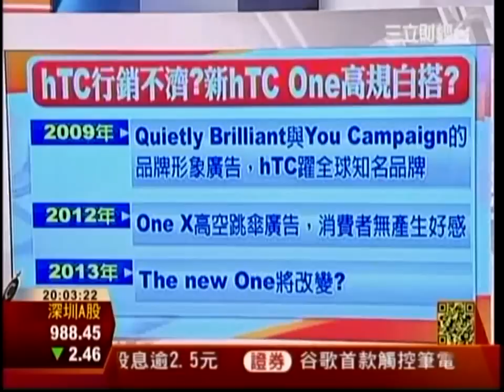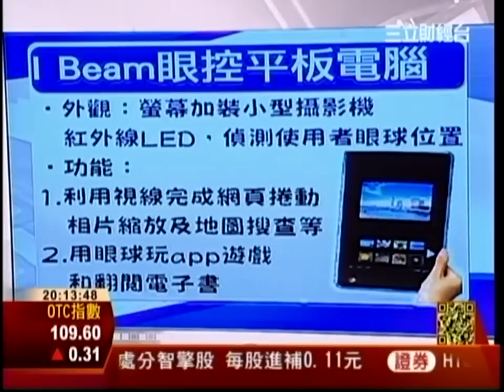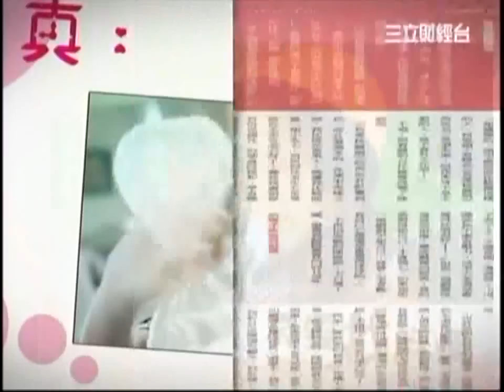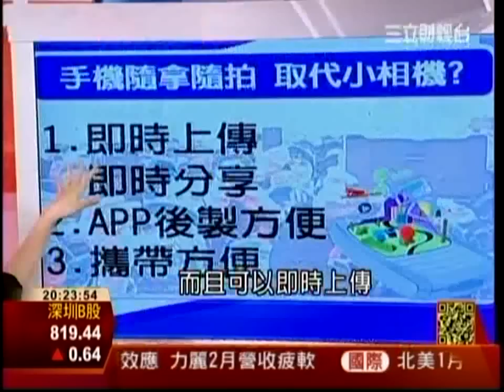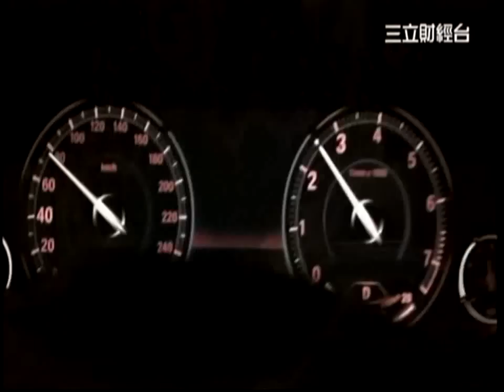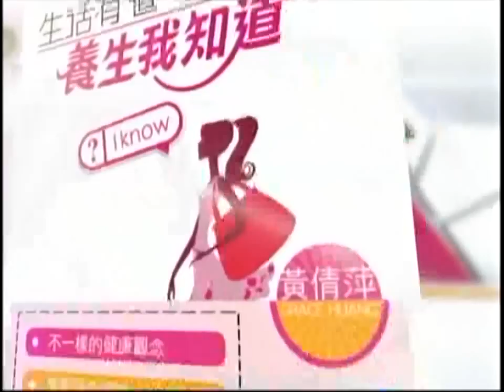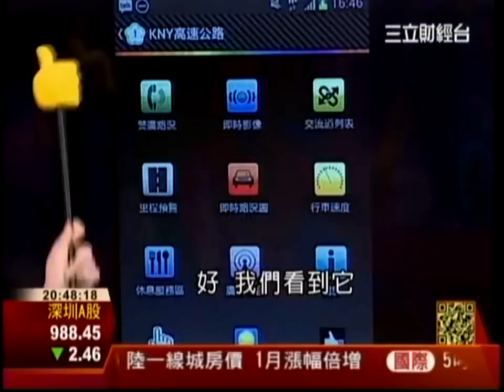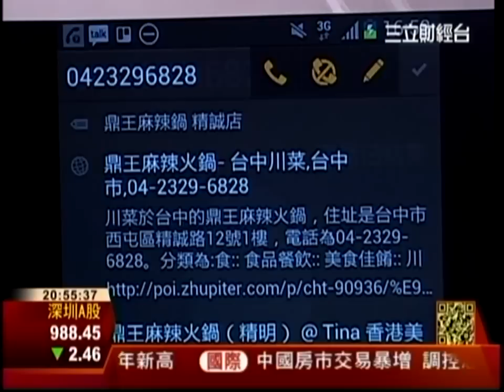3C伊點靈 0223 賀禎禎 電腦王阿達